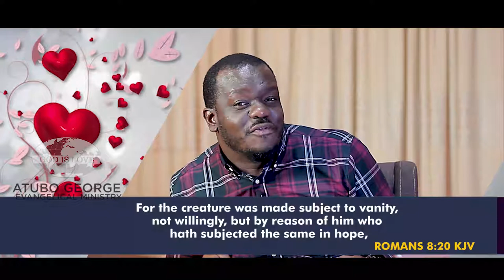The Knowledge Of God Part 10.